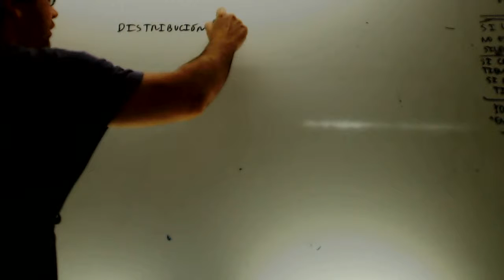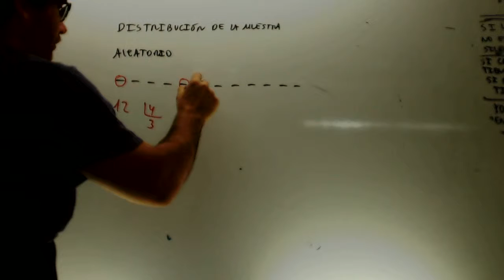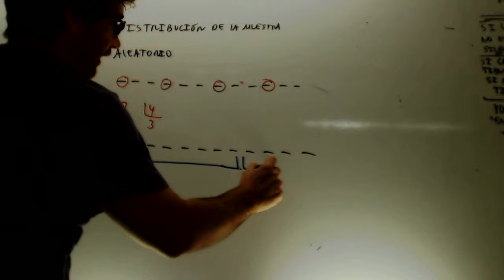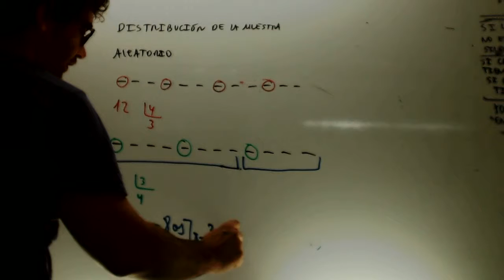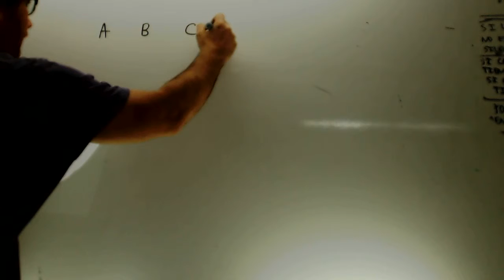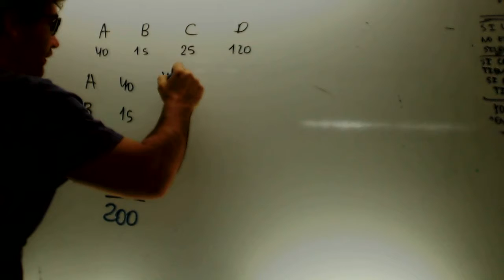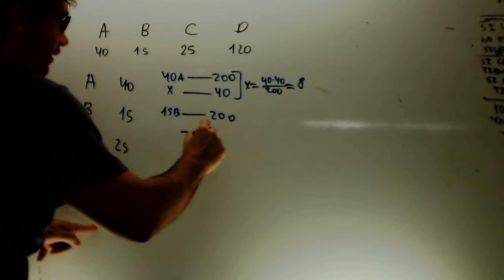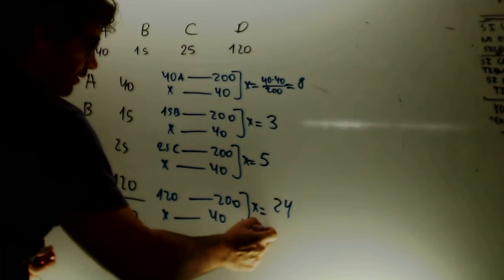Muestro aleatorio estratificado Matematicas 2 Bachillerato Academia Usero Estepona